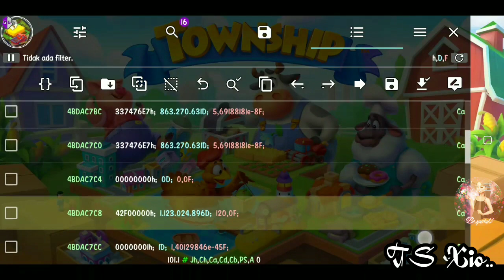TOWNSHIP HACK XP "Level up fast"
Hi...

TOWNSHIP GAMEPLAY
TOWNSHIP HACK XP
TOWNSHIP NEW HACK 2023